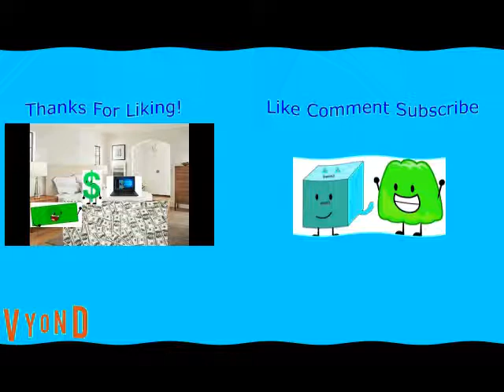X, XJ9 Dawn, 4Kids And Joey Turn CEC Into CECP And 5 Get Grounded